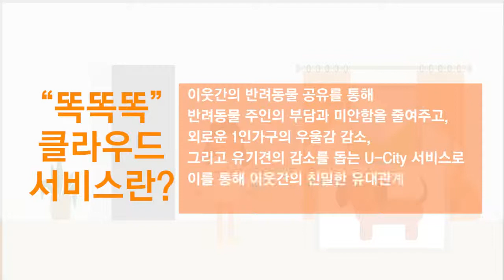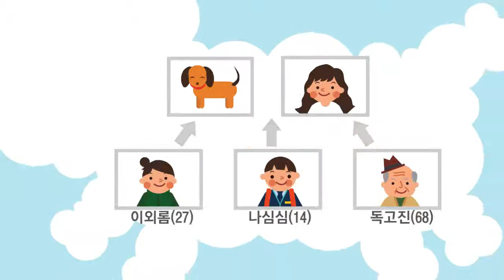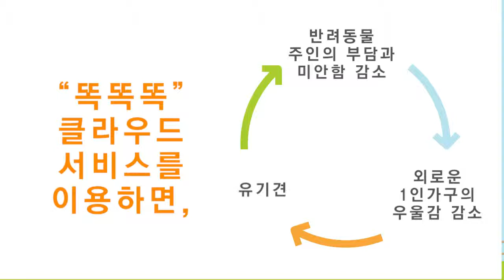반려동물 공유를 이용한 이웃소통 프로젝트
똑똑똑, 클라우드 서비스를 이용하면?